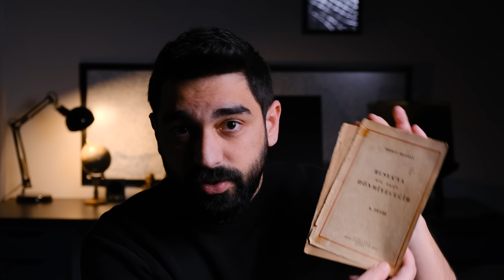Köy Enstitüleri'nin Kısa Tarihi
Cumhuriyetin ilk yıllarında savaştan yeni çıkmış anadolu halkı yoksuldu ve cehalet içinde kıvranıyordu. Halkın yüzde 80’ni köylerde yaşıyordu ve köylerde eğitim, bir an önce çözüm bulunması gereken bir meseleydi.

1930’ların ortalarında bu iş için askerin kullanılması fikri ortaya çıktı. Askerde erlerin eğitiminde görev alan çavuşlar, askerden sonra kendi köylerinde de pekala eğitmen olabilirlerdi. Orduda çavuş ve onbaşı olarak askerlik yapmış kişiler Eskişehir/Çifteler’de 6 aylık bir eğitim görecek ve köylerine gidip çocuklara temel eğitim vereceklerdi. 1936 yılında 85 kişilik ilk grup köylerde eğitim vermek için eğitim almaya başladı.

Ancak çok geçmeden çavuş ve onbaşılarla bu işin sürdürebilir olmadığı anlaşıldı ve köylere eğitmen yetiştirmek için bir okul kurulması kararlaştırıldı. 1937’de deneme amaçlı üç tane köy eğitmeni okulu açıldı. Eskişehir/Çifteler, İzmir/Kızılçullu ve Kastamonu/Gölköy’de açıldı ilk okullar.

1938 yılında Atatürk öldü, İsmet İnönü Cumhurbaşkanı oldu ve Celal Bayar tarafından kurulan yeni kabinede Milli Eğitim Bakanlığı’na Hasan Ali Yücel getirildi. Yücel, 1936 ve 37’de başlayan uygulamaların başarısına güvenerek “köy enstitüleri” adını alacak projesini hazırladı. Türkiye’yi iklim ve tarım koşullarına göre 21 bölgeye ayırdı. Her bölge aşağı yukarı 3-4 ili kapsıyordu. Bu 21 bölgede uygun arazilere köy enstitüsü kurulacaktı. Enstitüler şehirden uzak ama tren istasyonuna yakın olacaktı.

Instagram&Twitter: keremmgokk